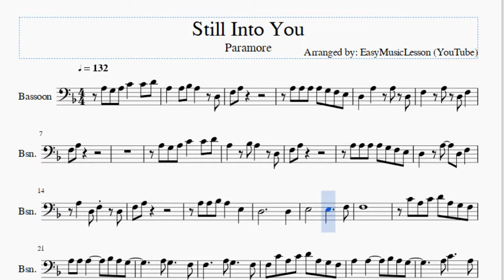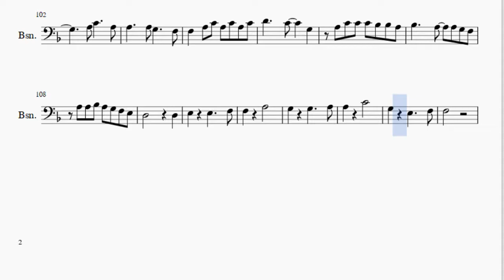Bassoon Sheet Music: How to play Still Into You by Paramore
Here is a sheet music/tab video on the song Still Into You by Paramore on the bassoon. A bassoon sheet music arrangement which is transposed to notes that are easily played by bassoon, for the song Still Into You by Paramore.

EasyMusicLesson2 teaches you to play the your favorite instrument, through well-arranged sheet music so that you too can learn how to play Still Into You by Paramore on the bassoon as fast as you can. A bassoon sheet music with backing tracks to help your play the song better.

Notes of the tutorial:
A3 G3 A3 C4   C4 D4
A3   A3 Bb3 A3   D3
F3 A3
A3 A3 A3 A3 G3 F3 E3
D3   A3   A3 D3
F3   A3 D3 F3
F3 A3
A3   Bb3 A3   D3
F3 A3
D3   A3   D3 F3
A3   D3 F3   D3
F3 A3
A3 A3 Bb3 A3   E3
D3             D3
E3         E3     F3
F3
C4 A3 C4 D4 A3 G3 F3
A3 A3 A3     Bb3 A3 G3
F3 C4 A3 C4 D4 A3 G3 F3
F3   A3 C4 A3 C4 A3 C4
D4     C4     G3
A3 C4 C4 C4 Bb3 Bb3 A3
Bb3     A3   A3 G3 F3
A3 A3 Bb3 A3 G3 F3 E3
D3           D3
E3       E3     F3
F3   F3 A3 C4 E4
F3   F3 A3 C4 E4 C4
F3 A3
F3 A3
F3 A3
F3 A3
D3             D3
E3         E3     F3
F3
D4     C4     G3
D3           D3
A3 A3 G3 A3 G3 D3
F3
A3 Bb3 A3 G3 F3
G3   F3   F3   A3 C4 D4
D4
C4 A3 C4   C4
D4     C4     G3
D3           D3
E3       E3     F3
F3       A3
G3       G3     A3
A3       C4
G3       E3     F3
F3